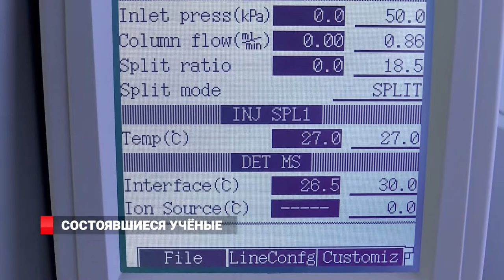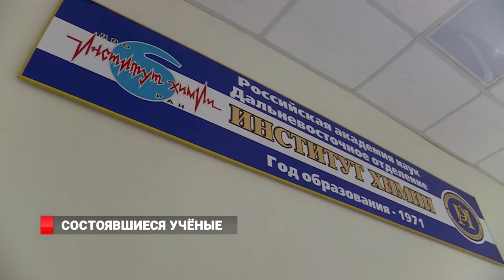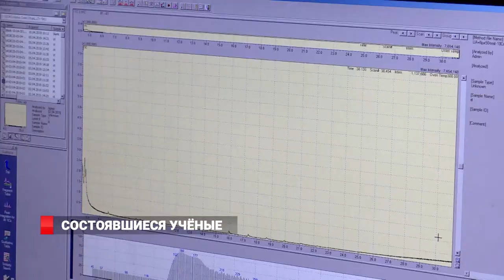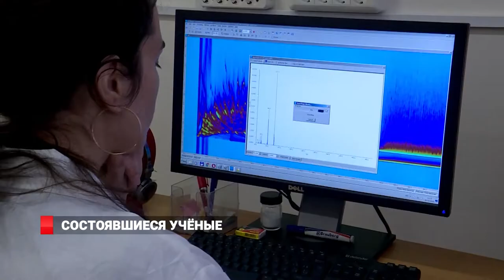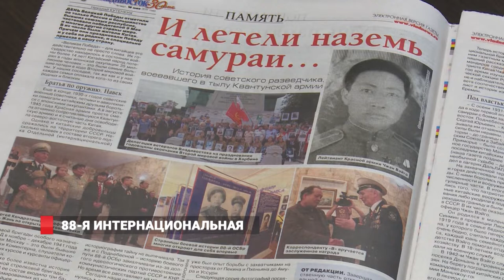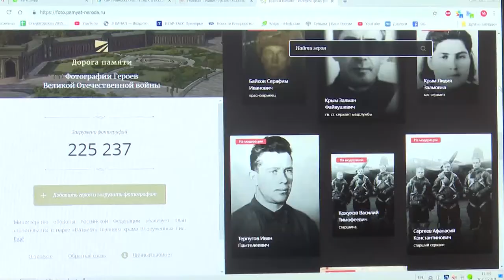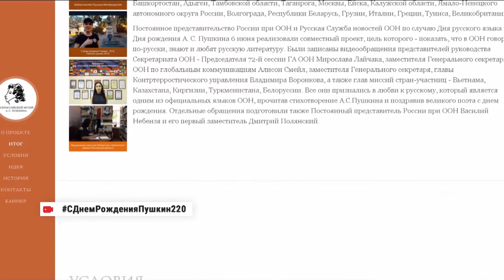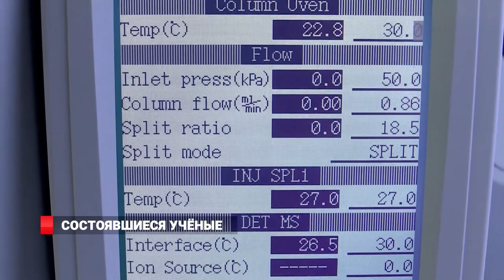НОВОСТИ / ВЛАДИВОСТОК / 20.05.2019